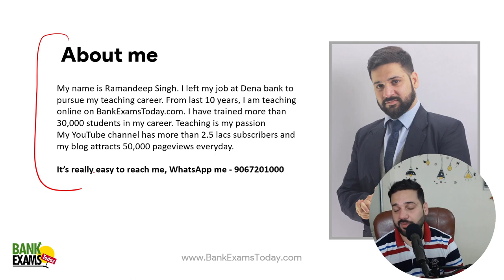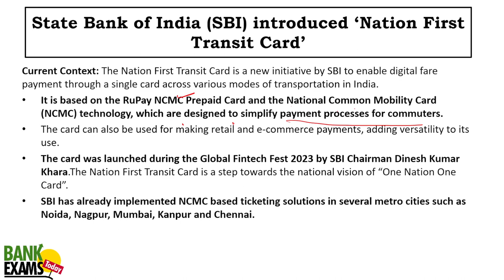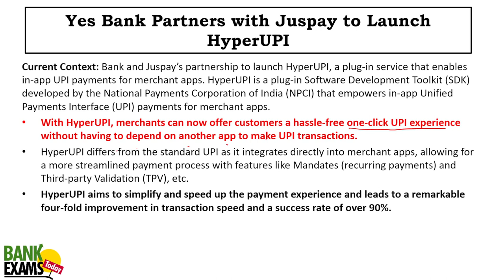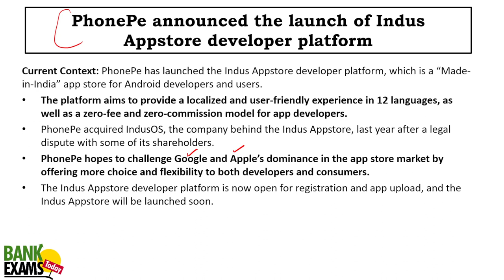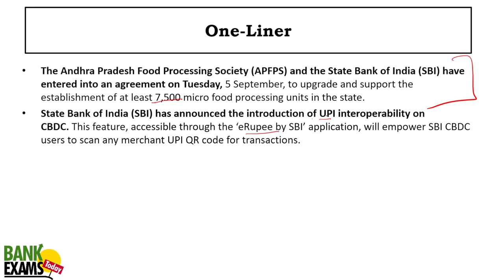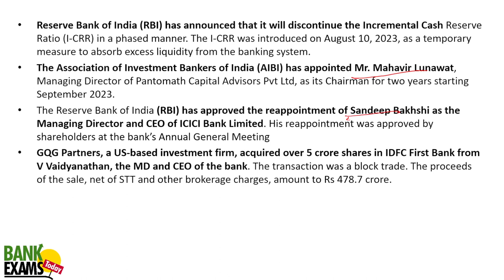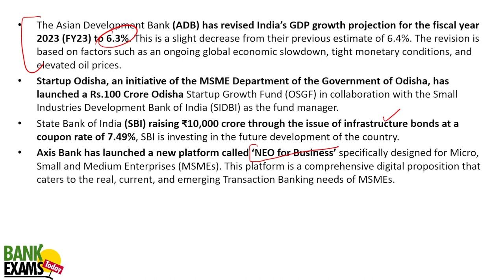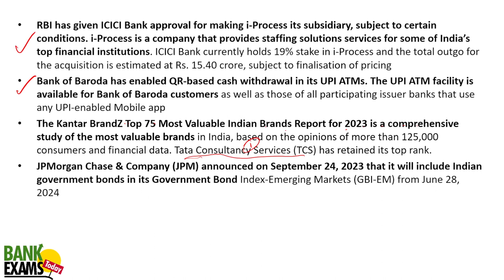Financial Awareness September 2023: IBPS RRB Scale II & III (2024)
Are you preparing for the IBPS RRB Scale II & III exams in 2024? Do you want to ace the financial awareness section with ease? If yes, then this video is for you!

In this video, Ramandeep Singh, the founder of BankExamsToday, will cover the most important topics and current affairs related to financial awareness for the month of September 2023. He will explain the concepts in a simple and lucid manner, with examples and quizzes to test your understanding. He will also provide tips and tricks to remember the facts and figures for the exam.

By watching this video, you will be able to:

- Learn about the latest developments in the banking and financial sector in India and abroad
- Understand the key terms and concepts related to financial awareness
- Revise the important topics and current affairs for the IBPS RRB Scale II & III exams
- Boost your confidence and score high in the financial awareness section

This video is a part of the IBPS RRB Scale II & III Course offered by BankExamsToday, which is a comprehensive online course that covers all the subjects and topics required for the exam. The course includes:

- Video lectures by expert faculty
- Study material in PDF format
- Mock tests with detailed solutions
- Doubt clearing sessions
- Personal guidance and feedback

Don't miss this opportunity to learn from the best and crack the IBPS RRB Scale II & III exams in 2024. Thank you and all the best!